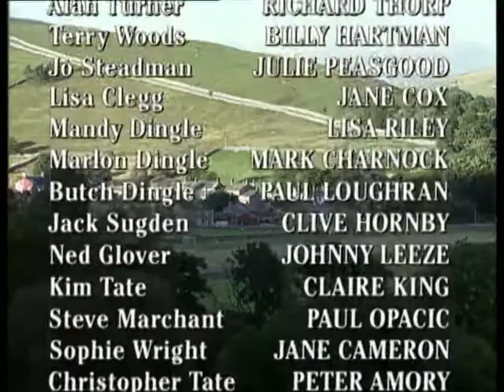Emmerdale 1997 10 29 PDTV x264 SS